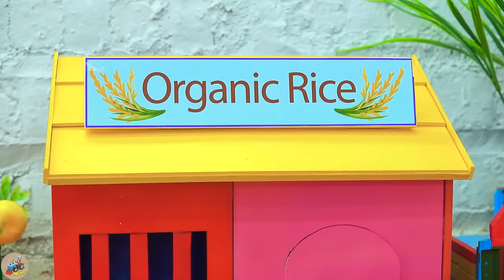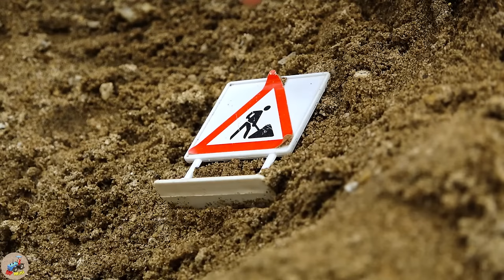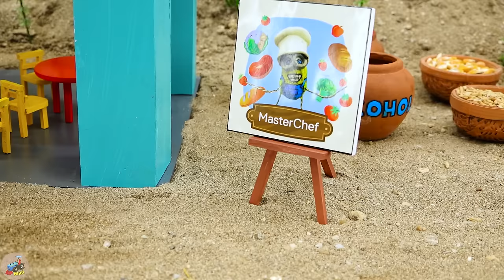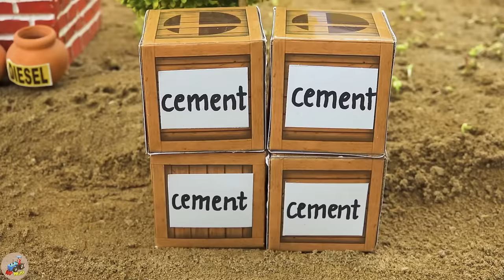Diy tractor making mini New Seed Sowing Machine | diy mini Hand Pump Supply Water for Farm | HP Mini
00:00:00 Diy tractor making mini New Seed Sowing Machine | diy mini Hand Pump Supply Water for Farm
00:04:27 Top diy tractor making mini Rainbow Wood Bridge | Tractor Transporting Halloween Pumpkin
00:09:04 Diy tractor making Grape Juice Press Machine | DIY Electric Poles Supply for Juice Machine
00:13:24 Diy tractor making bulldozer Cow Shed Construction | diy House with mini Bricks & Concrete
00:18:51 Diy tractor making mini Tomatoes Juice Machine | diy Tank Tractor Transporting Juice
00:24:33 Diy tractor making mini Concrete Bridge Construction | rescues Tractor transporting fruits
00:30:43 Diy tractor making mini Crossroad Traffic Lights | diy mini Concrete Traffic Intersection
00:37:31 Diy tractor making mini Pencil Harvest Bulldozer | diy Planting & Harvesting Onion Farm
00:41:07 Diy tractor making mini Concrete Mixer Truck  rescue Cow Tractor stuck in mud
00:45:16 Diy tractor making mini New Style Seeding Machine | diy mini Rainbow Fruits Farm
00:51:20 Diy tractor making mini Roller Coaster Construction | diy mini Concrete Train Track
00:55:56 Diy tractor making mini Wooden Bridge Construction | diy Concrete Piers Bridge
01:01:37 Diy tractor making mini Woodworking Fire Truck | diy Excavator rescue Tractor
01:06:57 Top diy tractor making mini Water Truck for Watering Plants | diy grow super spicy chili
01:11:40 Top diy tractor making mini Concrete Bridge | DIY mini Crane Rescues Tractor in Deep Hole
01:16:15 Top diy tractor making mini fish food grinder machine | Diy modern agricultural machine
01:20:38 Top diy tractor making mini bulldozer repair railways | agricultural product packing machine
01:24:40 Top diy tractor making mini off-road tires for plowing machine | diy mini Bean Roots Farm
01:28:59 Top diy tractor making mini Asphalt Road Construction | diy Crossroads Traffic for Train.

mini tractor
science project
santroyce
school science project water pump
diy tractor
tanker
petrol pump
keepvilla
keepvilla tractor
keepvilla tractor video
keepvilla diy
mini creative
minicreative tractor
diy tractor